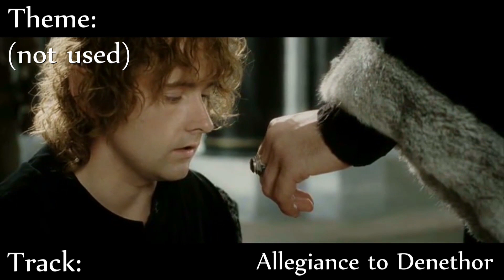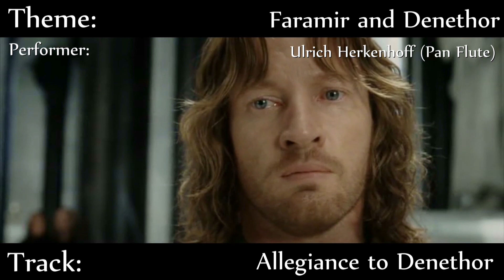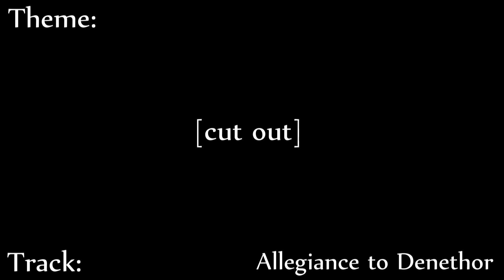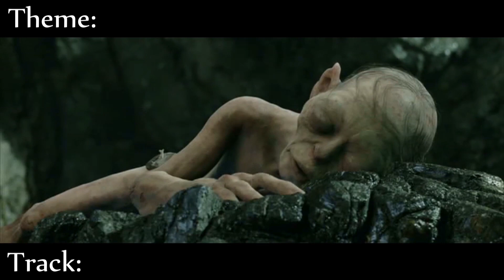The Lord of the Rings - The Return of the King - Complete Isolated Score Track (Part 17/55)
Complete Isolated Original Score Track of Howard Shore's masterful score to Peter Jackson's The Lord of the Rings - The Return of the King.

All information taken from Doug Adams' wonderful book "The Music of the Lord of the Rings Film Series".
All Tracks are taken from the Complete Recordings, except where noted.
The square brackets placed around a theme indicate that the theme does not constitute a primary melody in this instance but acts as an accompaniment or a counterpoint.
"(not used)" indicates a segment of score that was not used in the film, while "[cut out]" indicates a short section that was cut out.

Check out my video with my personal Top 25 Themes of the Lord of the Rings Scores

For a more detailed musical analysis of the score and Complete Recordings, check out this very nice YouTube channel